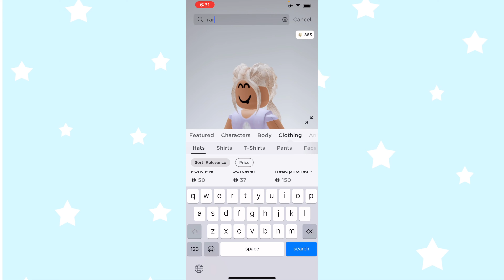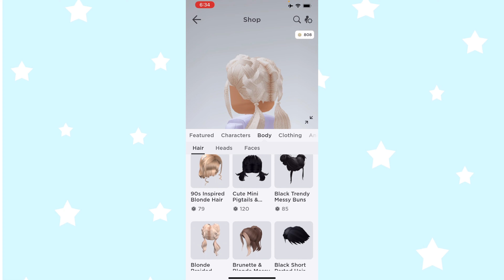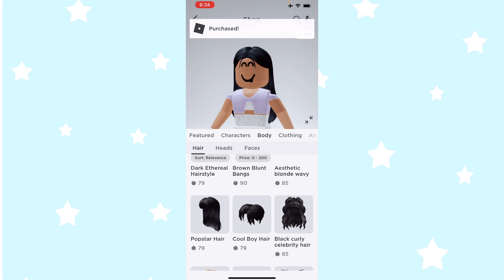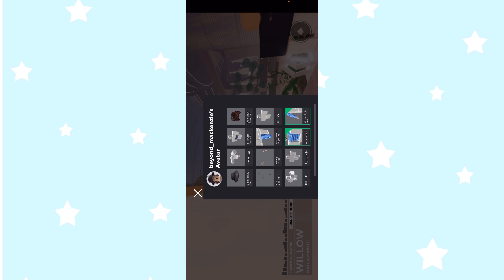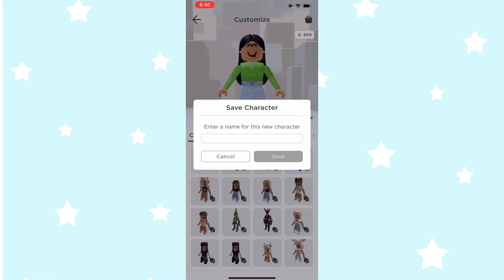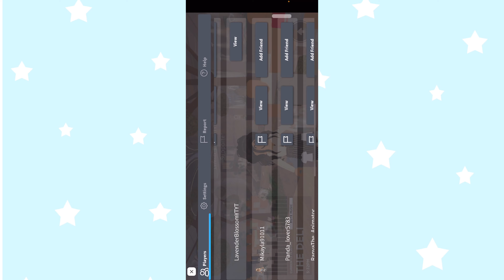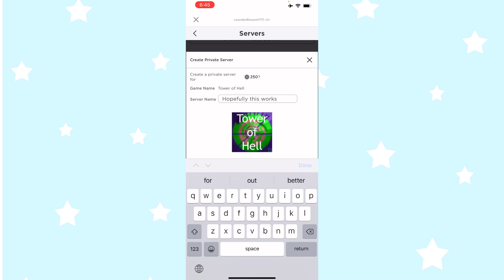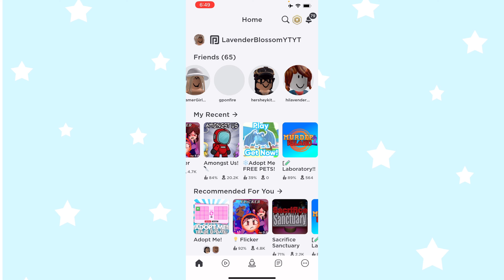ROBLOX SHOPPING SPREE 🛍 🛒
#•Lavenderblossom•